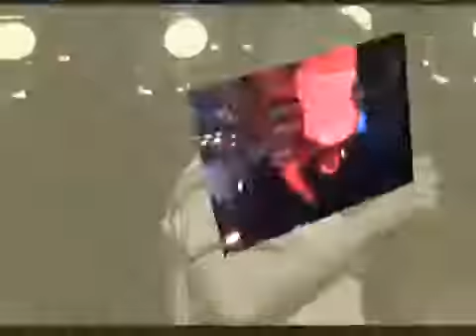Tequila Video for My 30th Birthday